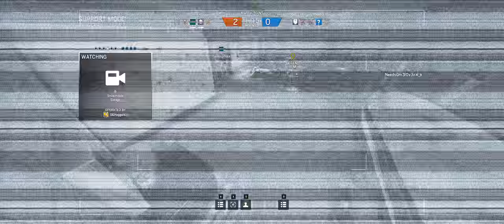Rainbow Six Siege + Part 410 + Chalet TDM Secure Area + cts crew